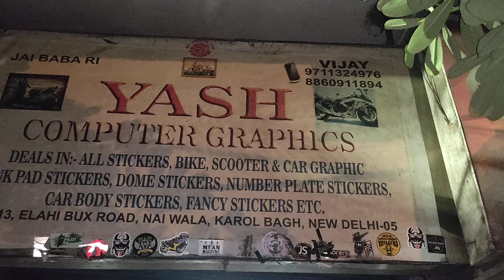Yamaha R15 V3 Neon Wrap Carbon Fibre Graphic